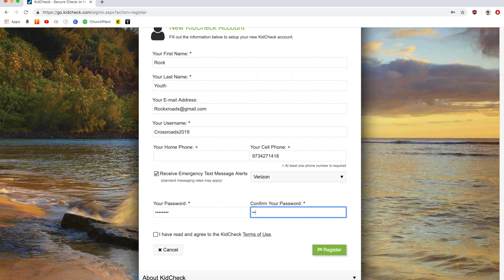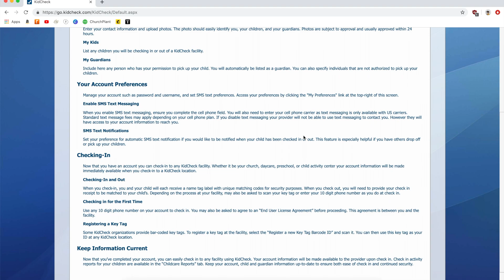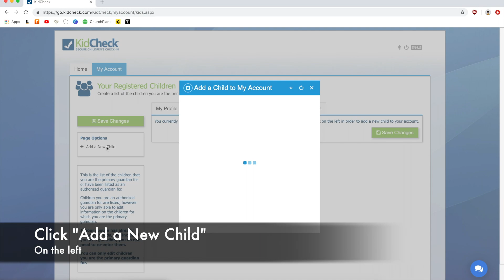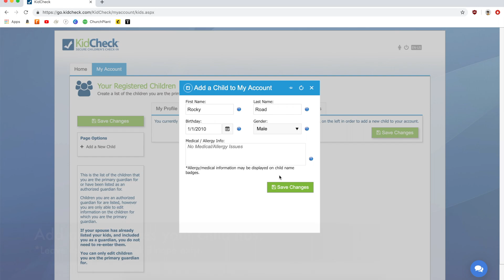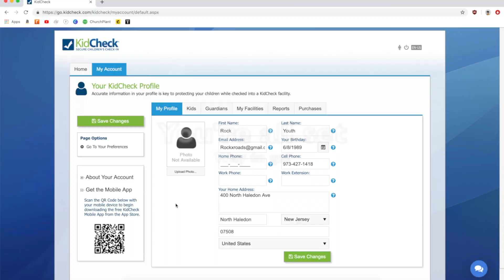How to Create a KidCheck Profile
We use KidCheck at our Church for all our youth ministries. Here's how to simply create a profile to be used across when checking kids in!